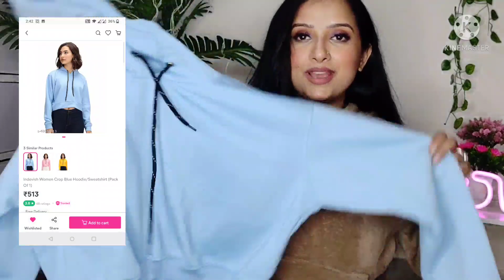Meesho Trendy winter Haul under 600/- | Affordable winter Haul | Hema Rajora mua ❣️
Meesho trendy winter wear haul under 600/- codes are below 👇👇👇

choclaty Brown co-order set - 67200036
Levender hoodie                      - 47517516
powder blue crop jecket.       - 48858313
pink rainbow night suit          - 48858313
red & white crop top sweater - 48608933
nude pink & beaig night suit  - 62264281

Hema Rajora mua ❣️